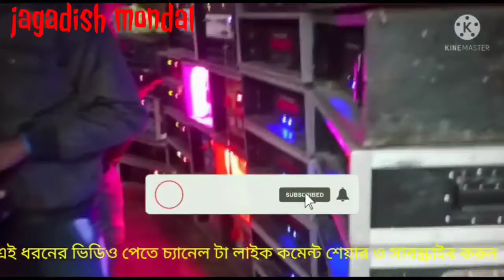Box compitition।। Paltaghar anandapur।।MB music । Sumon sound।।। Baidyanath sound ।।।